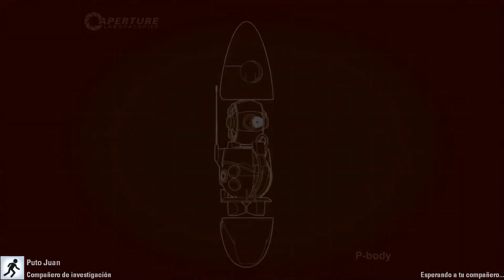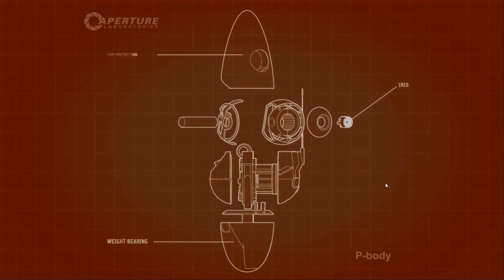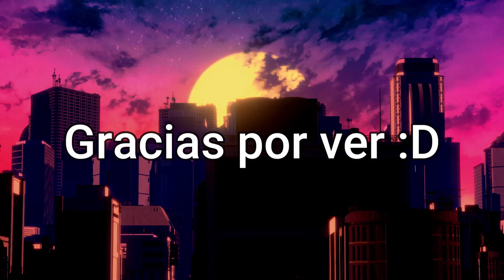Mejores Momentos Rangu Portal 2 con Juan #1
Pedazo par.
hapy crismas

Outro:
SKYLINE by VISUALDON